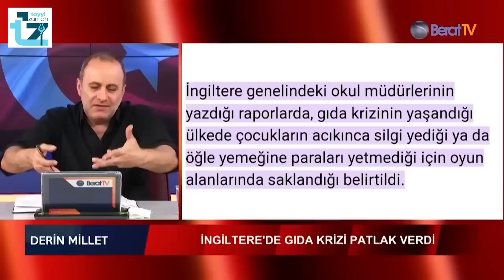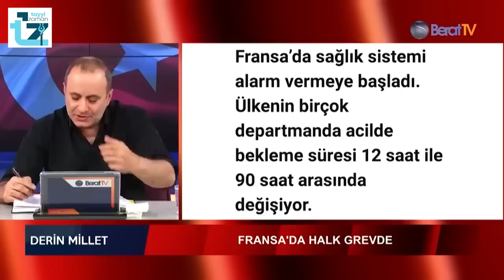Dengeler Değişiyor! İsrail iç savaş sonrası Kırım'a TAŞINACAK!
İsrail iç savaş sonrası Kırım’a taşınacak. Dünya dengeleri değişiyor.

İsrail’in iç savaşa doğru gittiği yönünde açıklamalar yapılıyor.
Hazar Türkleri ve İsrail’in altyapısı oluşuyor ve Türkiye ile ortaklık kurmayı planlıyorlar.
İsrail’in devlet başkanı Türkiye’ye gelecek ve İbrahimilik konusunda birlik mesajı verecek.
İsrail’in musevi kökenli Türk Dışişleri Bakanı Türkiye ile benzerlikleri anlatıyor.
İsrail’in Karabağ-Kırım hattında yerleşik İran ve Türk topluluklarının oluşturduğu bir düzenleme planı var.

Tayyi Zaman. Tayyi Mekan